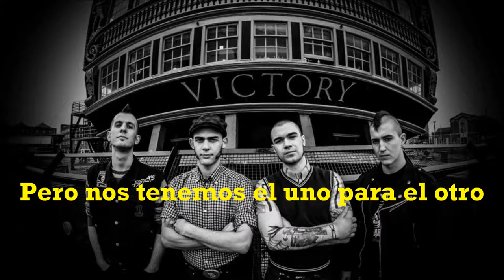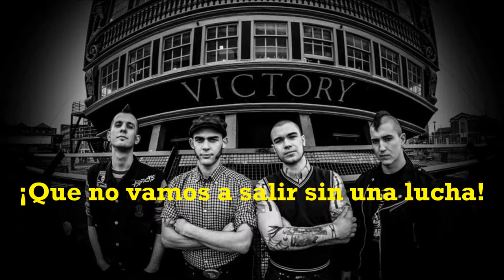Seaside Rebels - Abandon Ship (Subtítulos Español)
Album: When Their World Ended, Our Story Began [2015]
Lyrics:

A ship is safe in harbour but thats not what ships are for
We left our homes and families in search of something more
Cause they say it's always darkest just before dawn
And they say it's always peaceful right before the storm

So now take this as a word of warning
It's getting darker when it should be dawning
The fire's burning out, the ending in sight
Please, tell we ain’t going out without a fight

Well, we may not have much but we do have each other
With loyalty in our hearts, we look out for one another
We can't control the wind but we can adjust the sail
Life ain't always on our side but we will never fail

Abandon ship! No turning back
Abandon ship! All out attack
Abandon ship! It's sink or swim
Abandon ship! Born to loose and live to win!

All we left behind is a pile of enemies
Left them to stew in their own boiling blood
What we miss the most is our own kind, our families
We will always remember with honour and love

Abandon ship - Born to fight the devil within!